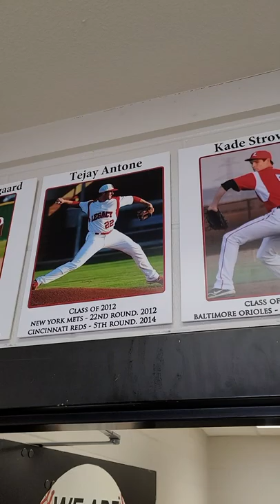Tejay Antone & Noah Syndergaard in High School